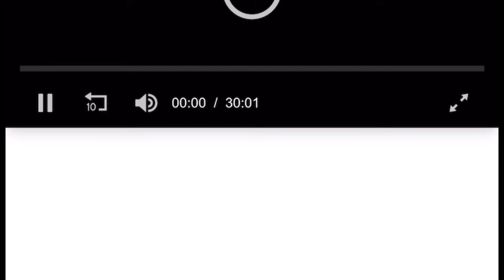Team Mega Wildcats 17u vs Middlesex Magic at the Basketbull Summer Championship. July 21, 2022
Players on the rosters
0 Alijah Lovelace 5 foot 11 2022
11 Shawn Serrata 6 foot 7 2023
12 Kristan Lewis 6 foot 4 2023
5 Papa Ba 6 foot 7 2022
15 Jaylin Lewis 6 foot 5  2023
2 Andre Bowles 6 foot 4 2024
1 Michael Bruno 6 foot 4 2024
3 Kalifa Ouattara 6 foot 6 2023
20 Mason Jarvis 6 foot 4 2025